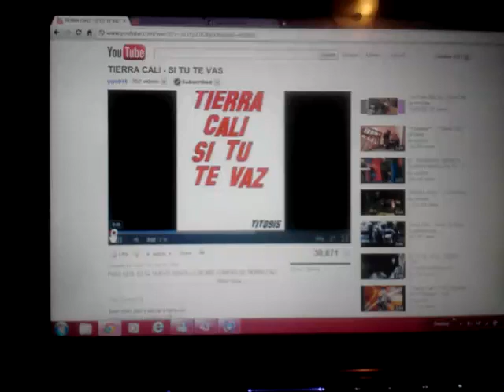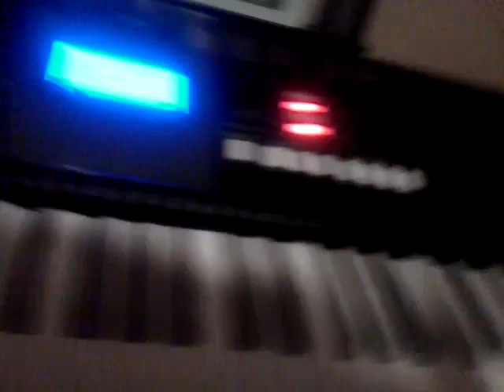si tu te vas tierra cali tutorial teclado